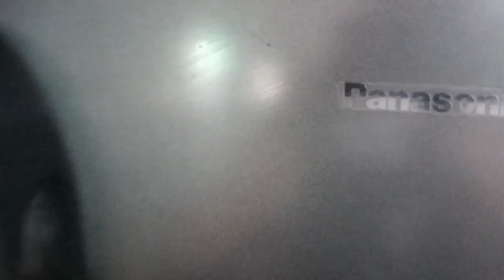CHiCKBOY PARES | Melven Serviano - PG Tv Official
Chickboy Pares kakaiba ito